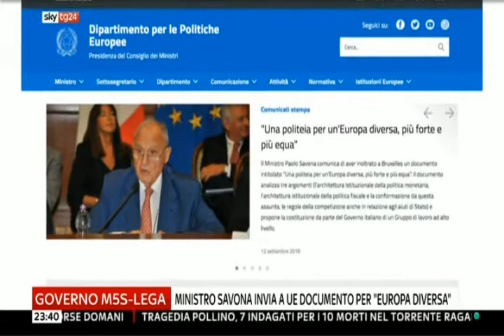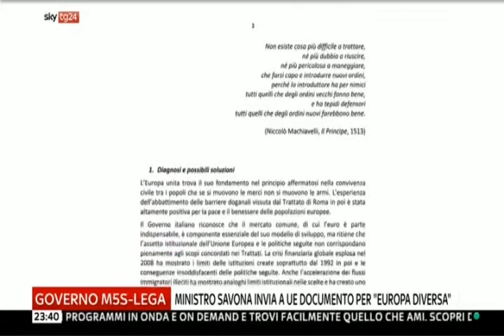Ministro Savona invia a UE documento per "Europa diversa"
12  settembre 2018 - "Una politeia per un'Europa diversa, più forte e più equa" è il titolo del documento realizzato dal Ministro per gli Affari Europei, Paolo Savona, e inoltrato a Bruxelles. Servizio di Sky TG24.